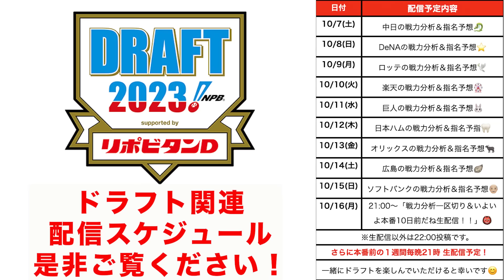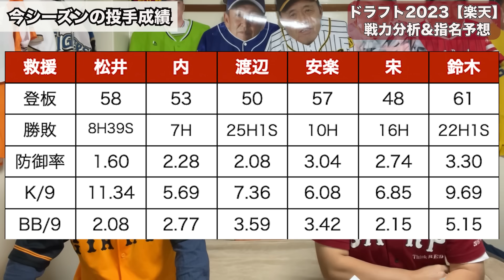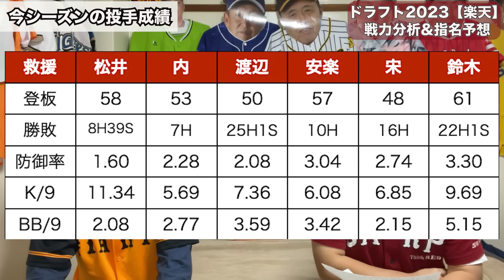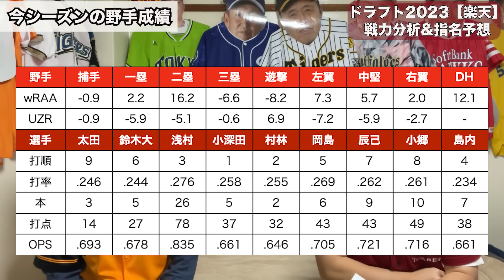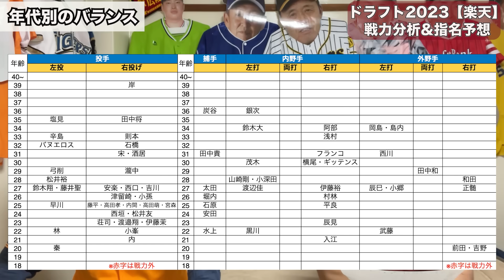【楽天】麟太郎くん不在ならポテンシャル投手！！色んな観点から今年の指名を完全予想だすSP！！【ドラフト2023】【ほぼ確定版】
もんでん
165cm/65kg

かいだ
168cm/60kg